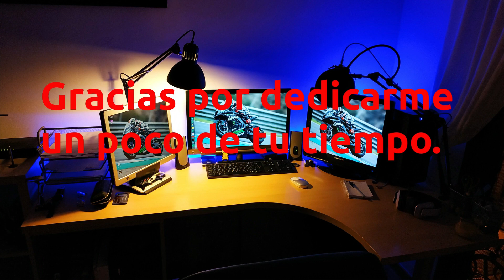Superbike. Phillip Island. Fin de temporada en Superbike. Conclusiones de una temporada increíble.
A estos tres protagonistas, Toprak, Álvaro y Johnny, hay que disfrutarlos mientras se pueda. Han exhibido un nivel muy superior al resto de pilotos de la categoría, sin dar opción a casi nadie mas, a subirse a algún escalón del podio. Han habido algunas pequeñas polémicas que analizo muy por encima, pues no tienen tanta trascendencia como para incidir demasiado en ellas.
Lo que si se ha visto claro es que Ducati ha elevado el listón muchísimo, y las demás fábricas tienen que espabilar, si quieren optar al título en el medio plazo.
Lo dicho, una temporada excepcional, con excepcionales protagonistas, que augura un futuro espléndido para el campeonato.

Musica entradilla
Jose GDF - Confinated Blues

Cámaras estáticas
SJCAM SJ7 Star

Sonido
Micrófono Marantz Pro Pod

Iluminación:
Flexo Ikea
Difusor luz